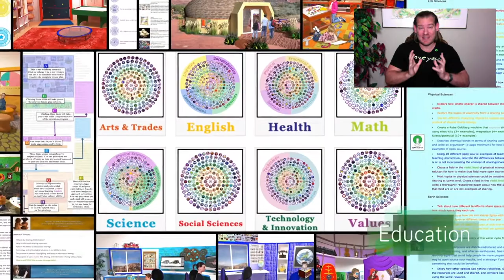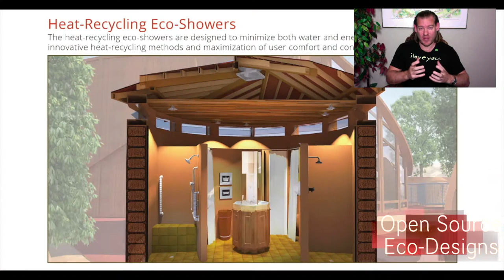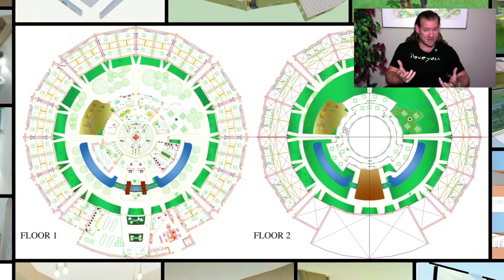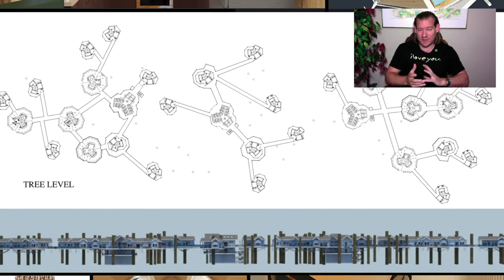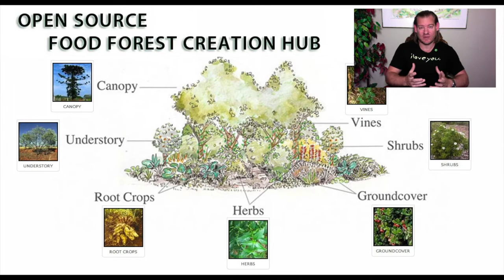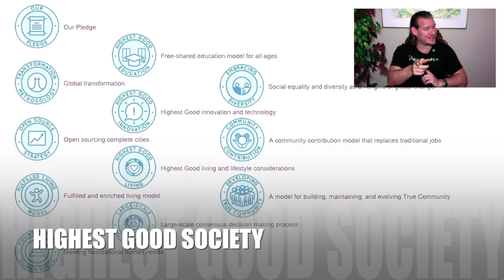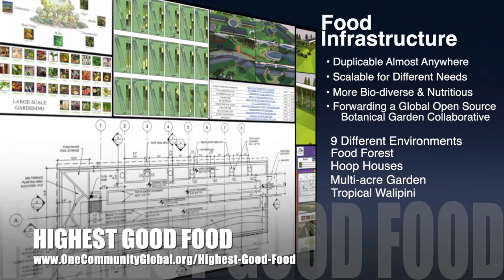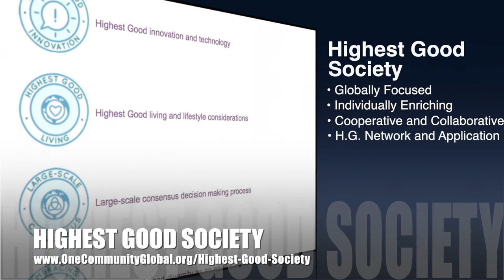Stewards of Our Own Future - One Community Weekly Update #406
Stewards of Our Own Future | Global Collaboration | Open Source Cooperation | Sustainable Energy | Global Sustainability | World Change | Green New World | One Community | Weekly Progress Update #406 Specifics are

“We are stewards of our own future. We have a choice whether we want to recognize this and help or not. One Community is dedicated to helping and we're doing it through open source sustainability solutions covering food, energy, housing, education, for-profit and non-profit economic design, social architecture, fulfilled living, global stewardship practices, and more. This is the January 3rd, 2021 edition (#406) of our weekly progress update detailing our team’s development and accomplishments.”

THIS WEEK'S TOPIC: Stewards of Our Own Future